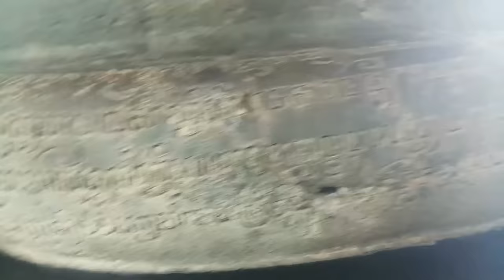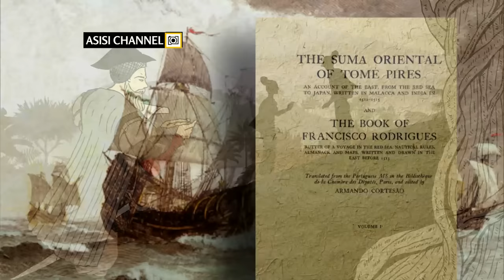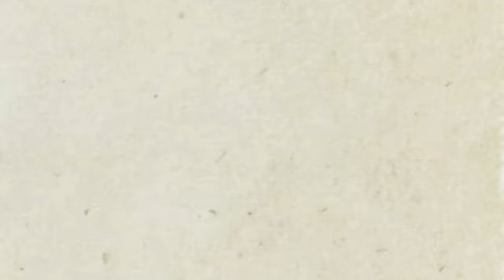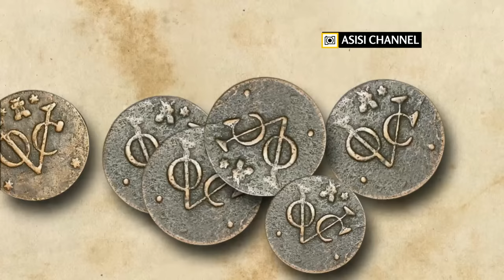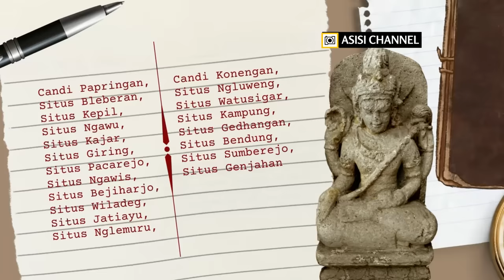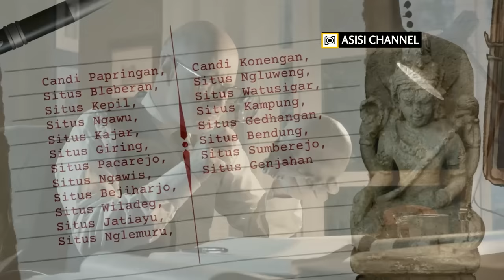Misteri Gunung Kidul Jogja & Candi-Candinya: Pelarian Brawijaya Majapahit?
☕Thanks untuk supportnya:

⭐Trakteer.id: Panji Pramana, DTGO, Pecinta Sejarah, Ersta Andantino, Mif Huda, Sri Kusworini, Marsana Windhu, Irin Oktafiani, Indra Sastrawat, Putu Ayu Saraswati, Ian P, Agung Irawadi, Edoars46, Lek Ipin, Elok Putri Wahyuni, dan teman-teman yang tak ingin disebutkan namanya.

⭐Super Thanks: Fahroni Arifin dan Jeffry Joris.

➡️ Daftar Isi:
00:00 Prolog
00:45 Pelarian Brawijaya ke Gunung Kidul
03:17 Situs Payak: Pintu Masuk Gunung Kidul
06:40 Candi Plembutan: Eks-Kerajaan Lelembut yang Dijarah VOC
08:38 Candi Pulutan: Petilasan Joko Tingkir, Sang Penghancur Demak
12:30 Candi Dengok: Buatan Majapahit Dibalut Akar Mistis?
14:13 Candi Risan: Borobudur-nya Gunung Kidul
18:09 Epilog

Kabupaten Gunungkidul adalah wilayah yang didominasi oleh perbukitan bagian barat Pegunungan Sewu atau Pegunungan Kapur Selatan–darimana nama “Gunung Kidul (gunung selatan) berasal, yang membentang di selatan Pulau Jawa mulai dari kawasan tersebut ke arah timur hingga Kabupaten Tulungagung. Wilayah ini memiliki iklim tandus karena terbentuk dari batu gamping, menandakan bahwa pada masa lalu merupakan dasar laut. Temuan-temuan fosil hewan laut purba mendukung anggapan ini. Kawasan ini mulai menjadi daratan akibat pengangkatan-pengangkatan tektonik dan vulkanik sejak Kala Miosen.

Namun Kabupaten Gunung Kidul juga memiliki kekayaan budaya berupa candi-candi, serta tradisi sebagai tempat pelarian orang-orang Majapahit. Beberapa situsnya, misalnyaa Situs Goa Langse, dan Pantai Ngobaran, dianggap tempat moksa Prabu Brawijaya. Video ini akan menelusur beberapa peninggalan klasik berupa candi, diantaranya Candi Pulutan, Candi Risan, Candi Dengok dan Candi Plembutan. Meski sebagian dari mereka telah runtuh, namun ternyata situs-situs tersebut memiliki kisah sejarah yang menarik.